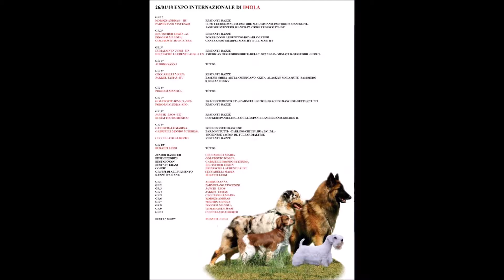CESENA 2018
Expo' canina